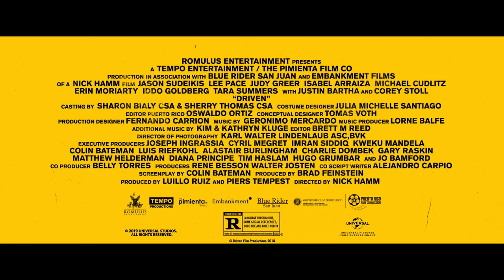Driven | Trailer | Own it now on Blu-ray, DVD, & Digital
Inspired by true events, Driven is a wickedly comedic look at a bromance gone bad. Set in the opulence of early 1980s California, the story follows the meteoric rise of John DeLorean (Lee Pace), and his iconic DeLorean Motor Company, through his friendship with charming ex-con turned FBI informant, Jim Hoffman (Jason Sudeikis).

About: The Universal Pictures Home Entertainment channel features trailers, film clips and Blu-ray/DVD bonus feature clips from all your favorite movies and TV shows.

Driven | Trailer | Own it on Blu-ray, DVD & Digital